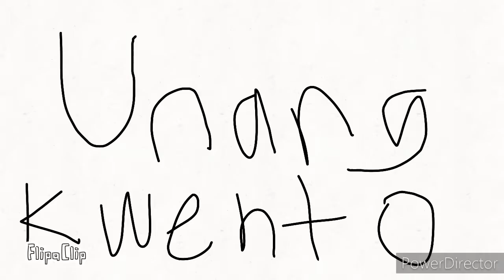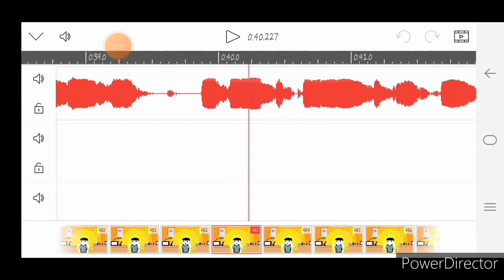tropa (pinoy animation) ft. MR.Pabio